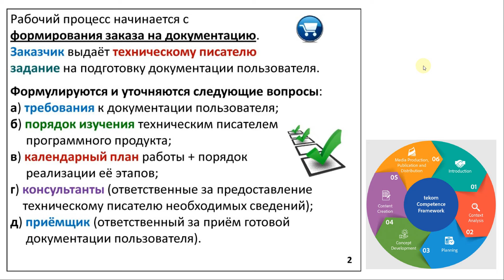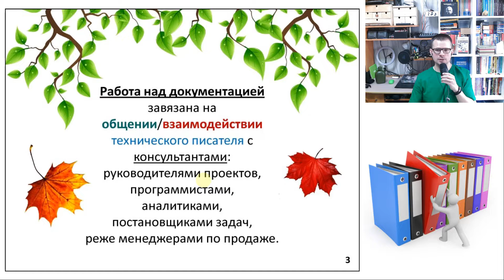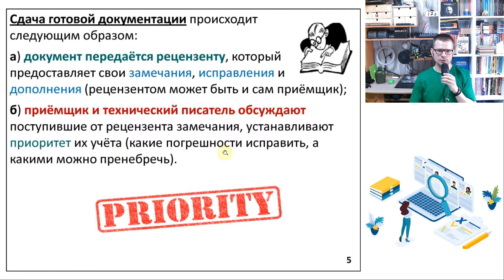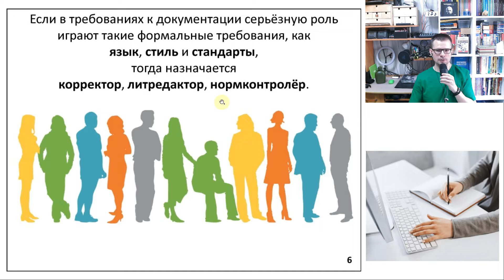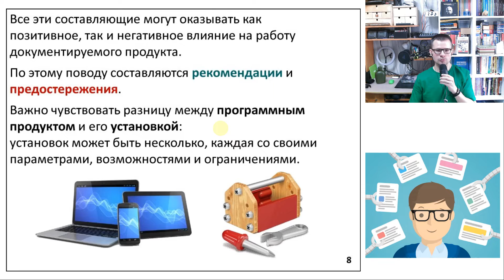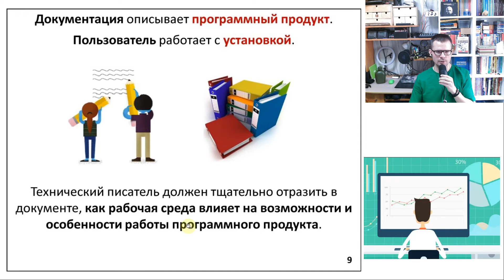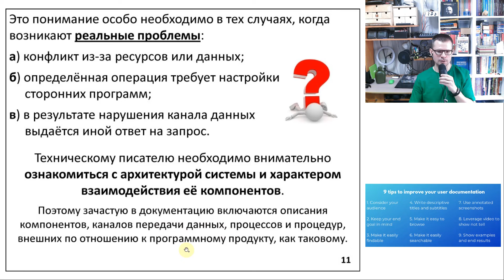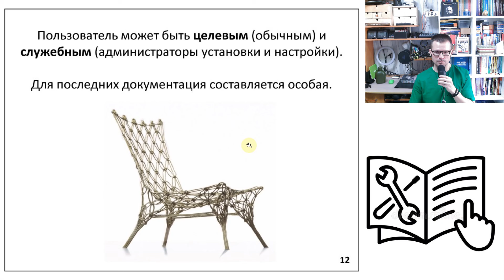Работа над документом (программотехника - программная инженерия - software engineering)